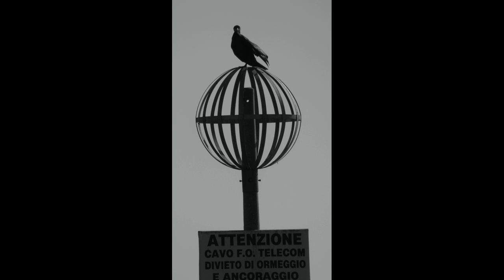Greetings from the Venetian Lagoon (manortiz)